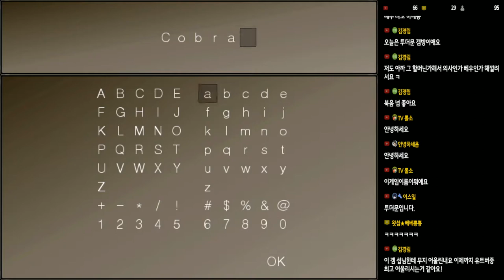[명작쯔꾸르] 낡은 가방의 비밀 - 투더문 #04 (TO THE MOON)｜왓섭! GAME